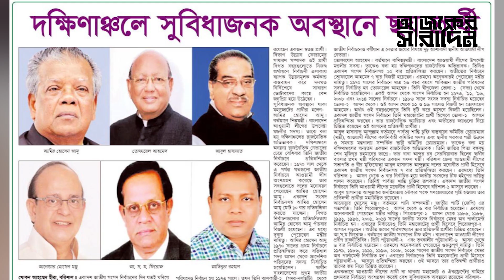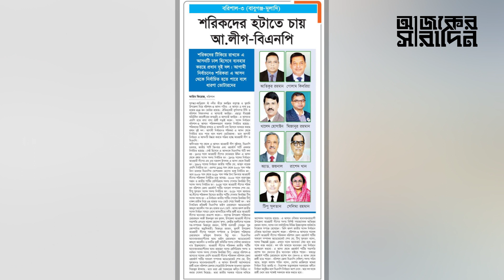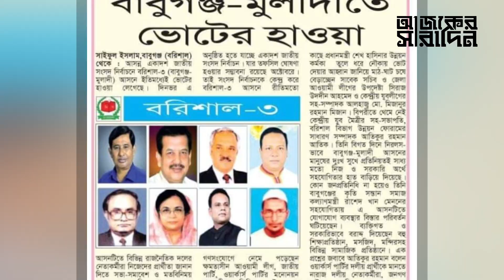কে এই মোঃ আতিকুর রহমান? বরিশাল-৩ আসনে আওয়ামী লীগের মনোনয়ন প্রত্যাশী | Ajker Saradin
কে এই মোঃ আতিকুর রহমান? বরিশাল-৩ আসনে আওয়ামী লীগের মনোনয়ন প্রত্যাশী। মোঃ আতিকুর রহমান। বরিশালের বাবুগঞ্জ উপজেলা আওয়ামলীগের কার্যনির্বাহী সদস্য। আগামী দ্বাদশ জাতীয় সংসদ নির্বাচনে বরিশাল-৩ আসন থেকে আওয়ামী লীগের মনোনয়ন প্রত্যাশী তিনি।

এই রাজনৈতিক নেতার জন্ম বরিশাল জেলার, বাবুগঞ্জ থানার বাহেরচর ঘোষকাঠী গ্রামে। ১৯৮১ সালের পয়লা ডিসেম্বর তিনি জন্মগ্রহণ করেন। আতিকুর রহমানের পিতার নাম মোঃ বজলুর রহমান। তিনি অবসরপ্রাপ্ত সহকারী প্রধান শিক্ষক এবং ৩ নং দেহেরগতি ইউনিয়নের সাবেক চেয়ারম্যান। তাঁর মায়ের নাম ইশরাকুন নেছা।